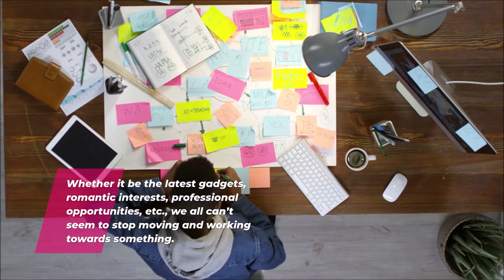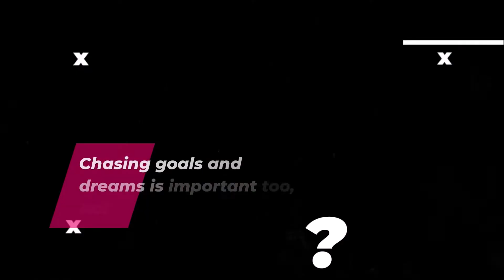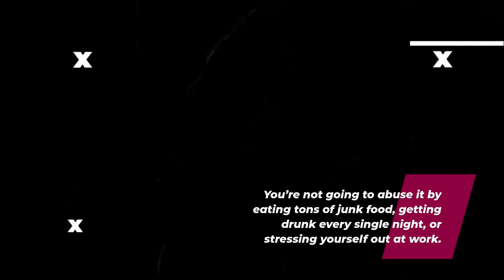3 Ways Happiness Can Lead To A Longer Life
3 Ways Happiness Can Lead To A Longer Life

We’re all going to perish at one point or another. That pretty much is a fact. While most people will turn to science and technology to try to extend their lives, there is actually a much cheaper alternative. It’s called happiness. In this video, I’m going to show you three different ways happiness can lead to a longer life.

1. You’re more content when you’re happy
2. You’re more resilient
3. You’re more likely to take good care of your body

Remember, happiness doesn’t equate to wealth. You can be happy and not have a lot of material possessions. Likewise, you can be wealthy but be deeply unhappy. It’s up to you who you want to be. But if longevity matters to you, I suggest you prioritize happiness.

Here a FREE AudioBook from Audible Sign Up for Free and Get your copy now:
Introduction - Welcome to The Art of Happiness